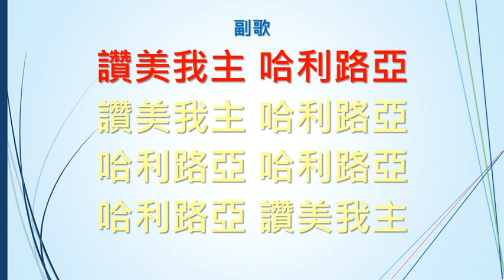SB014 蒙主揀選的人 Stand up and Bless the Lord (樂隊Band)(大字版)